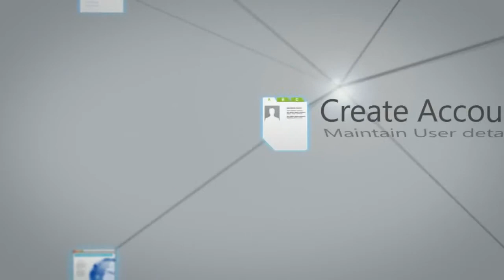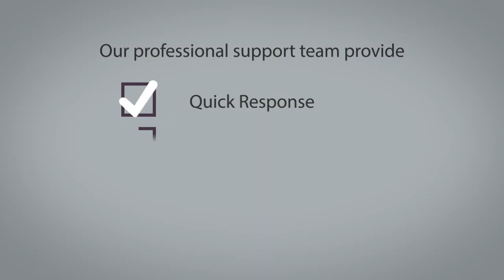PayPlans Best Membership Software for Joomla CMS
A brief introduction to PayPlans. This video will let you know what to expect from PayPlans, it's specialities & its versatility.